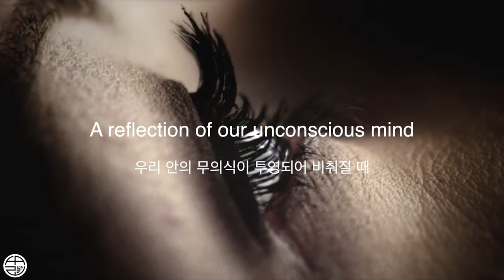"1ST PLACE" COME HERE | WIDE VIEW | HARU COMPETITION 2023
Filmed & Edited by @el_been